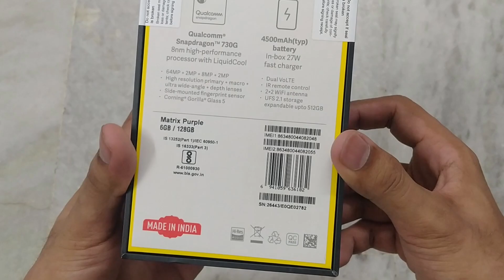Unboxing | POCO X2 (Matrix Purple, 128 GB) (6 GB RAM)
LINK OF THE PRODUCT

REVIEW

The best phone under this price segment.
I've been using it from past 7 days, I recommend this over realme 6 pro and redmi note 9 pro max.
The build quality is very good. The camera is awesome.
Charging takes around an hour from 0 to 100.